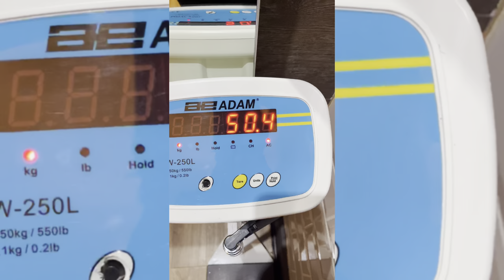Gym workout | Road to Weight Gain Ep.1 | South African YouTuber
Please note that no part of the information i share on my platform is to be taken as health or medical advice. Please make sure to consult your doctor before undertaking any exercise or dietary regimen.

Starting Point🪂

Current weight: 50 Kg
Goal: 65 Kg in 3 months